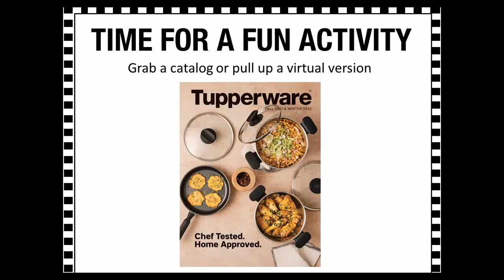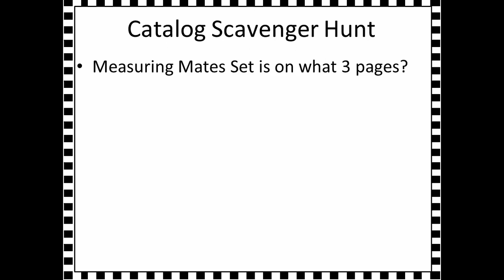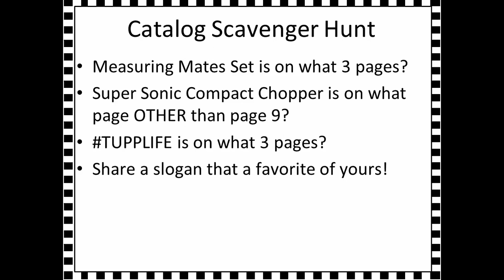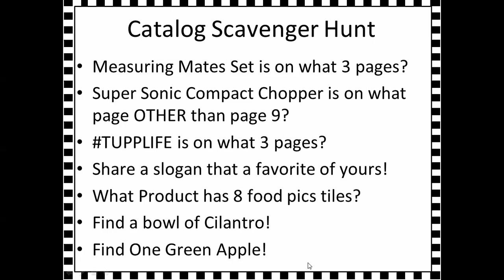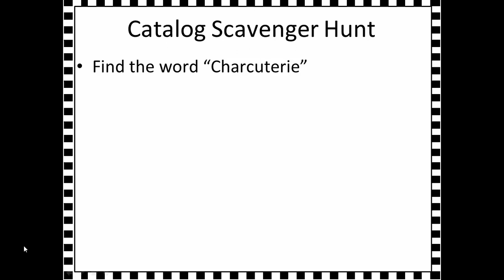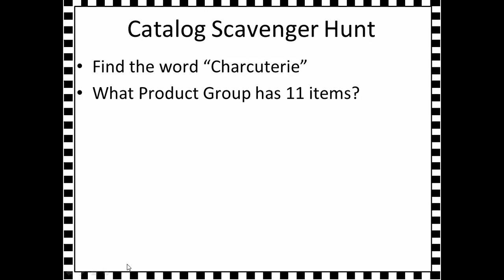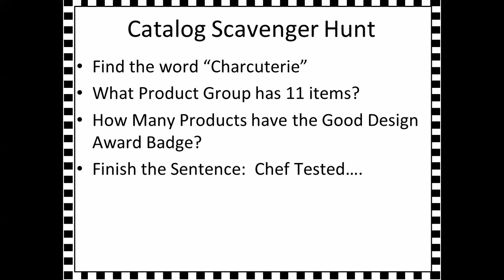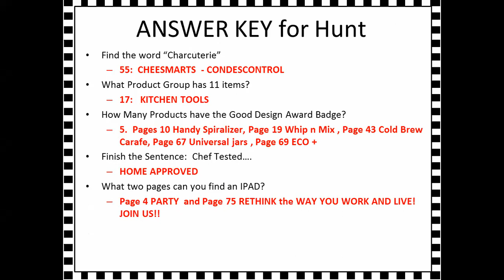Catalog Scavenger Hunt Party Flow Training